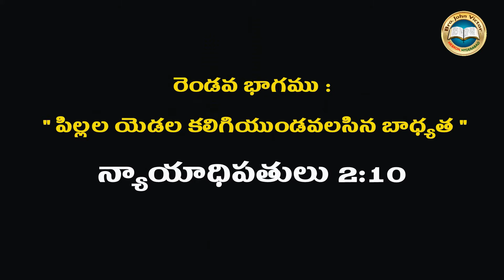SAMSON - SERIES || PART-2: RESPONSIBILITY TOWARDS OUR CHILDREN. JUDGES 2:10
SAMSON - SERIES || PART-2: RESPONSIBILITY TOWARDS OUR CHILDREN. JUDGES 2:10